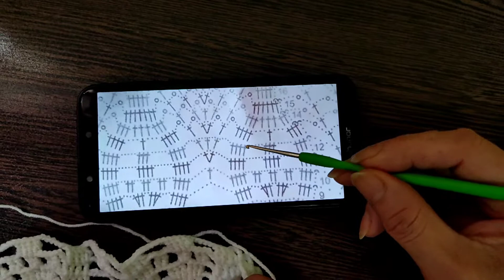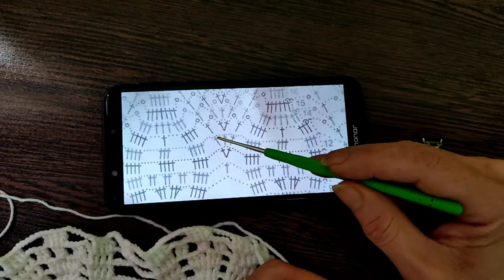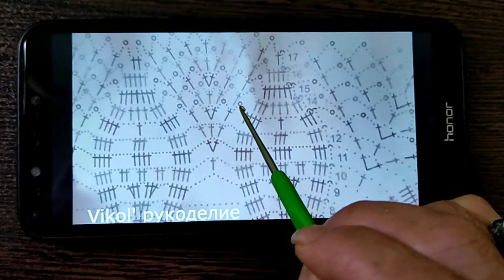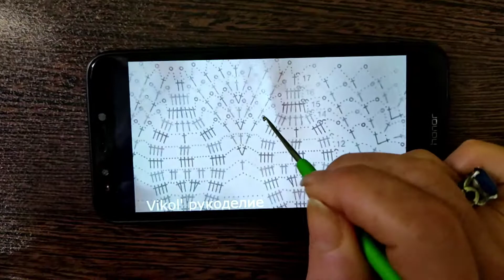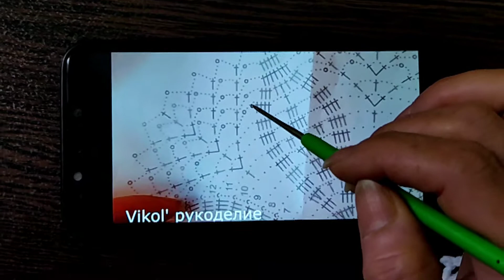Satin Oval Desktop Crochet Part IV#روميزي بیضی اطلسی قسمت چهارم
روميزي بیضی اطلسی قسمت چهارم
فیلم فارسی
رج دوازدهم و سیزدهم